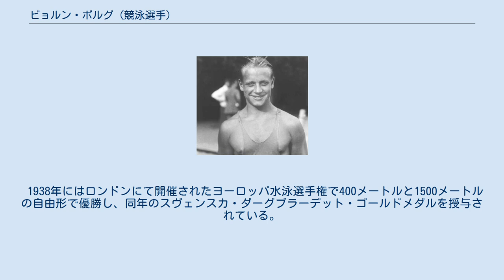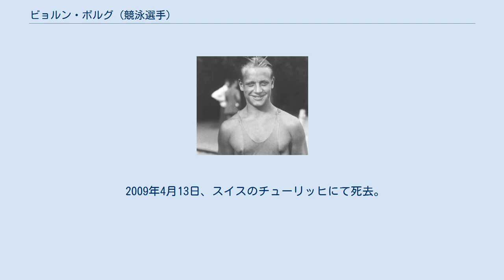ビョルン・ボルグ (競泳選手)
1938年のヨーロッパ水泳選手権でのビョルン・ボルグ ビョルン・ボルグまたはビヨン・ボルグ、スウェーデン語読みでビョーン・ボーリ（Björn Borg, スウェーデン語発音: [bjœːɳ bɔrj] ( 音声ファイル), 1919年11月14日 – 2009年4月13日）は、スウェーデンのウプサラ県出身の競泳選手。
自由形や背泳ぎを専門としていた。
 1936年のベルリンオリンピックにはスウェーデンの競泳選手の代表の一人として出場、ステン＝オロフ・ボルデン、スヴェン＝ペレ・ペテルソン、グンナル・ヴェルナーとともに4x200メートル自由形リレーにて決勝で8位となった。
彼は100メートル背泳ぎにも出場したが、準決勝で敗退している。
 1938年にはロンドンにて開催されたヨーロッパ水泳選手権で400メートルと1500メートルの自由形で優勝し、同年のスヴェンスカ・ダーグブラーデット・ゴールドメダルを授与されている。
 2009年4月13日、スイスのチューリッヒにて死去。
89歳だった。
^ “Simmaren Björn Borg död”. SvD.se. (2009年4月16日). 2009年10月18日閲覧。